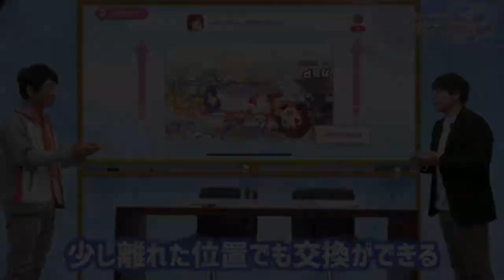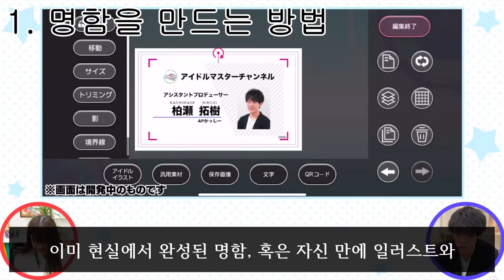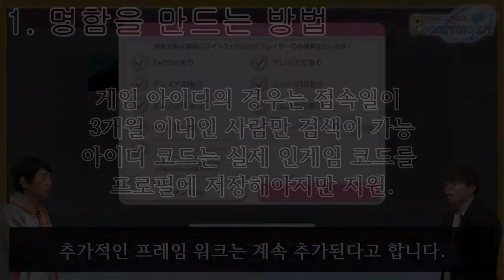모르는 사람에서 동료로 이 시대에 혁신적인 명함 어플 등장! P그리! [THE iDOLM@STER P GREETONG KIT]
킹시국을 위한 2m 교환 기능 탑재.

00:00 소식
00:33 0.P그리란?
00:58 1. 명함을 만드는 방법
02:16 2. 교환교류
03:26 마무리